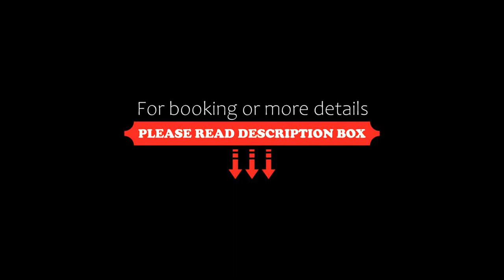Hotel Matteo, Cervia, Italy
About Property:
Situated in Cervia, 400 m from Pinarella Beach, Hotel Matteo features accommodation with a restaurant, free private parking, free bikes and a bar. Among the facilities at this property are room service and a shared lounge, along with free WiFi throughout the property. The hotel has a garden and offers a children's playground.
The hotel offers a continental or buffet breakfast.
Hotel Matteo offers a terrace.
The nearest airport is Forlì Airport, 24 km fro...
Property Type: Hotel
Address: Viale Campania 18, 48015 Cervia, Italy
Searching For
1. Hotel Matteo - Cervia - Italy
2. Hotel Matteo - Cervia - Italy Address
3. Hotel Matteo - Cervia - Italy Rooms
4. Hotel Matteo - Cervia - Italy Amenities
5. Hotel Matteo - Cervia - Italy Offers and Deals
Audio Credit:
Track Title: Subway Dreams
Artist: Dan Henig